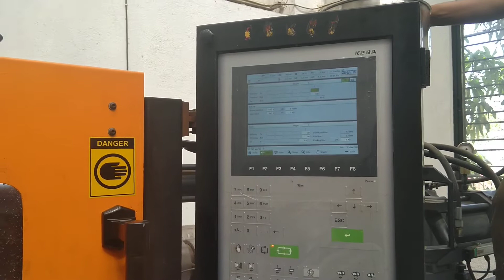Two Color Plastic Injection Moulding Machine By Supermac